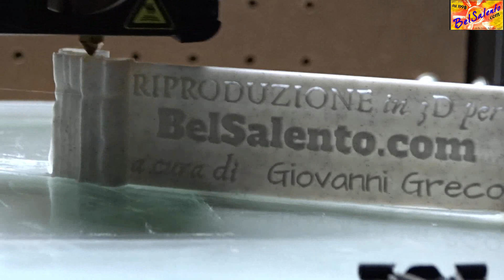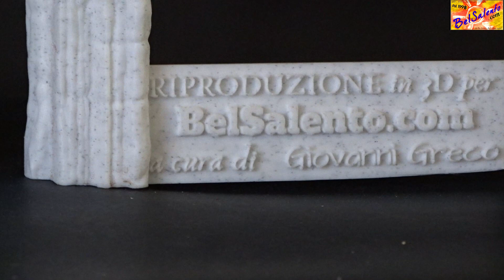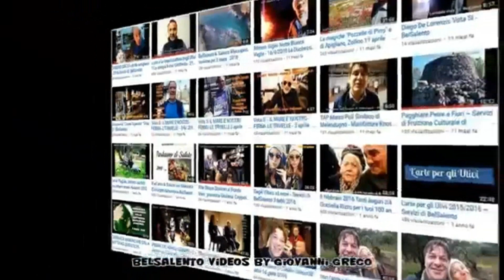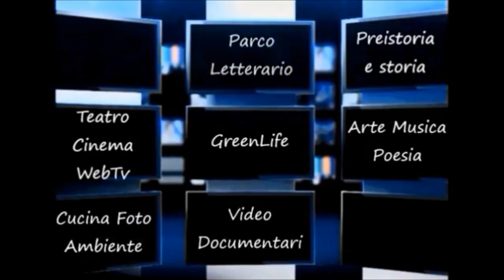Ricostruzione 3d Portale Casa del Re Salice per BelSalento a cura di Giovanni Greco 2019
Anche per questi lavori ho usato una CREALITY CR10, ho due di queste Creality e con loro BelSalento è veramente 3d ! :)
-- a cura di Giovanni Greco per i Servizi di Fruizione Culturale di BelSalento
Creality cr 10
- SOSTIENI e mantieni in vita questo canale rivolto a fornire servizi di fruizione culturale sulla terra dei due mari. DONA tramite PAY PAL o carta di credito:
"La Casa del Re" Questa ricostruzione al computer è stata davvero ingegnosa e un tantino complessa. Ho ricreato e stampato in 3d il portale d'ingresso della cosidetta "Casa del Re" in Salice Salentino (Le). Purtroppo attualmente è un rudere in stato di semi abbandono; la struttura è in pietra carparo e risale presumibilmente ad una data che oscilla fra il XIV e il XVI secolo. Dalle mie ricerche Salice, che nel 1294 era un Casale e che divenne Baronia nel XIV secolo, nel 1392 passò sotto il dominio di Raimondo Orsini Del Balzo che fece costruire la residenza sua e della moglie Maria d'Enghien chiamata ancora oggi, pur essendo un rudere, la "Casa del Re".  A lui successe il figlio, il marchese Giovanni Antonio. Divenuto successivamente possesso dei baroni Zurlo fino al 1485, Ferdinando I di Napoli ne riprese il feudo, poiché Salvatore Zurlo partecipò alla congiura dei baroni, e lo rivendette alla famiglia Paladini. Passò quindi nel 1569 a Giovanni Antonio Albricci; questi (originario di Lecco o Piacenza), governò il paese in modo esemplare tanto che il re, Filippo II di Spagna, nel 1591, gli conferì il titolo di Marchese di Salice. A lui si deve la costruzione del Convento dei Frati Minori edificato nei pressi di un'antica chiesa.Il sito riporta alcune notizie sul marchesato del XVI secolo in Salice Salentino (Le); queste notizie si trovano presso gli archivi spagnoli ne l’Archivo General de Simancas , archivio fondato da Carlo V nel 1543.Archivo General de SimancasEl Escorial 16 ottobre 1591 (S.P. 149-266)Albrizio Juan Antonio, barone di Salice – Titulo a su favor de Marquès de Salice, en el Reino de Nàpoles.Anche nel manoscritto “Memorie storiche di Mesagne” di Cataldantonio Mannarino, alla carta 27r., il Mannarino riporta che Giovanni Antonio Albricci ebbe il titolo di marchese di Salice nell’ottobre del 1591 : “il titolo di oggi è di Marchesato di Salice, cinque anni sono posseduto per merito di serviggi resi […]".Valladolid 25 febbraio 1602 (S.P. 163-91 carte 91-93) Albricci Giovanni Antonio, marchese di Salice, titolo che si concede al duca di Mesagne, nel Regno di Napoli.Valladolid 3 gennaio 1603 (S.P. 162-271 carte 271-274)Albricci Giovanni Antonio, marchese di Salice, titolo a suo favore di principe di Avetrana, nel Regno di Napoli, con estensione del titolo di duca di Mesagne che prima gli era stato concesso.Pertanto, ho fatto foto e mi sono dato da fare un bel po questa volta, per ricreare in 3d questo piccolo gioiellino del paese Salice Salentino che, peccato, come tantissimi altri esempi del nostro meridione, è stato "dimenticato". BelSalento (attivo dal 1998) oltre alle ricerche a 360 gradi sull'intero territorio del Salento - dalla preistoria alla Tap per intenderci - affronta questo recupero per quanto può, e in questo caso, con una breve ricerca storica e questa prima riproduzione in stampa 3d.